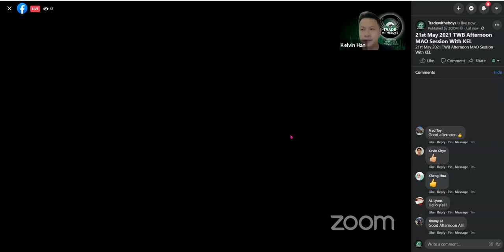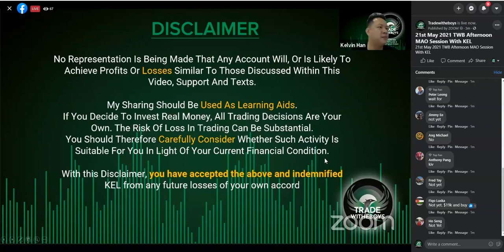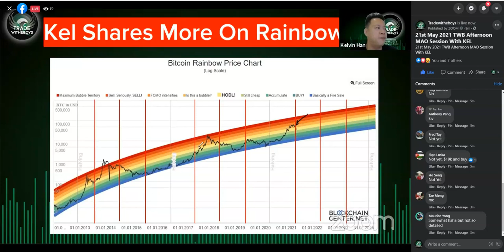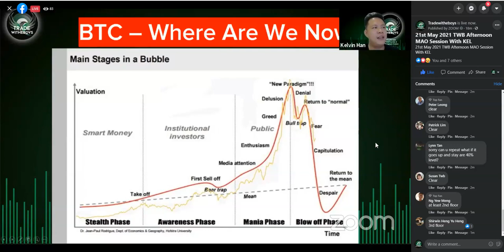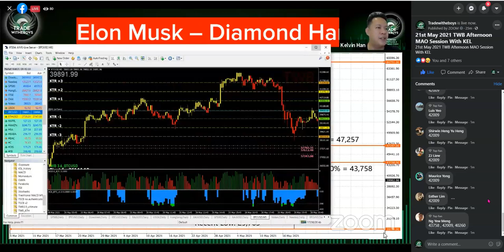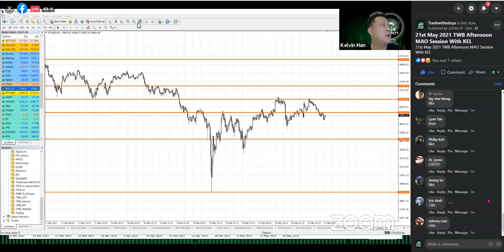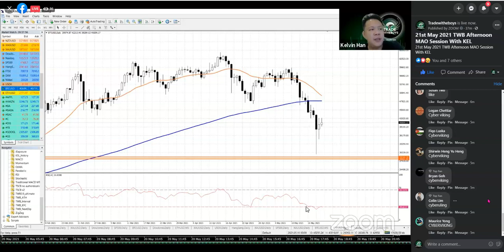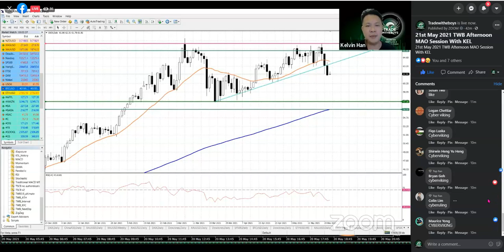21st May 2021 Afternoon MAO - “Is BTC Safe To Buy More Now?"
Note: This MAO was done at 2PM (SG Time) this afternoon. This is the REPLAY

We covered Key global News; KEL Adds On Rainbow Chart,  BTC In Bubble?, Elon - The New KING of Crypto, Will People Report To IRS, etc

We also showcase our Daily BTC-Trading Statement.

Once that is done, we will do Conventional TA charting and TWB System Charting to project what could be the directions for both BTC and ETH.

Caveat Emptor